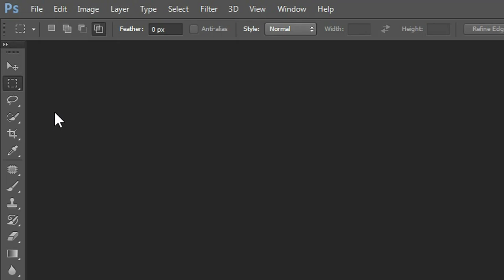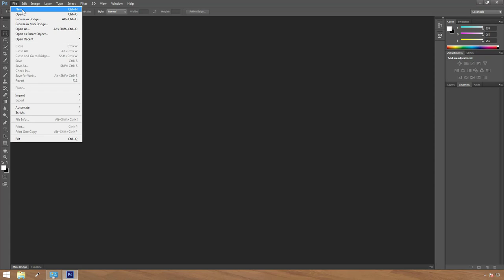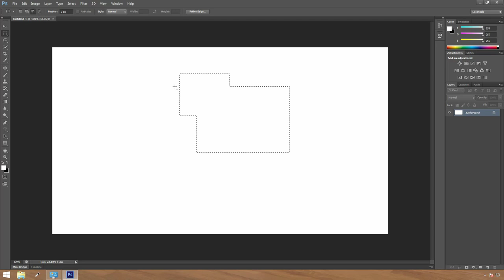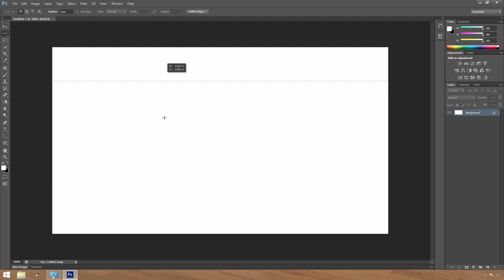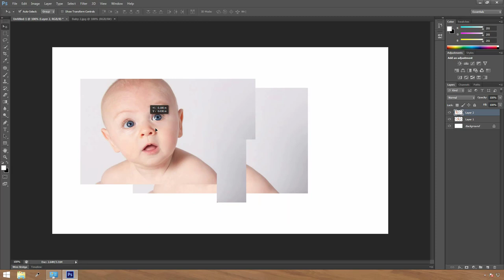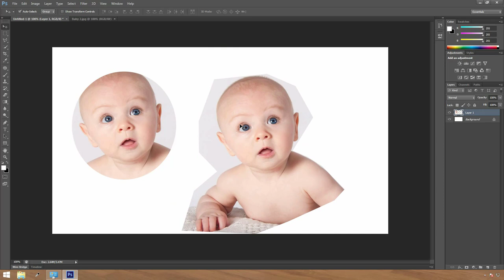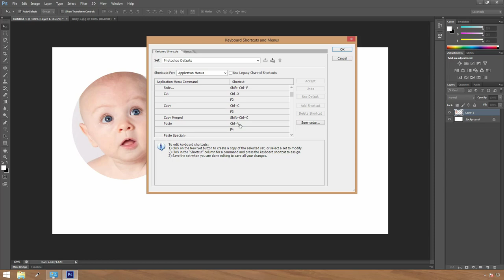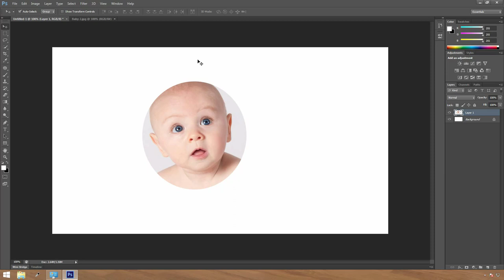Photoshop Bangla Tutorial (Basic to Advanced) Part 2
Photoshop Bangla Tutorial (Basic to Advanced) Part 2 | Use of - Rectangle Marquee Tool | Lasso  Tool | Quick Select Tool